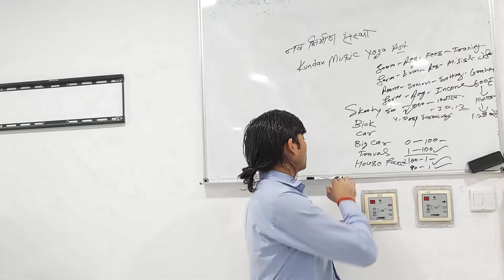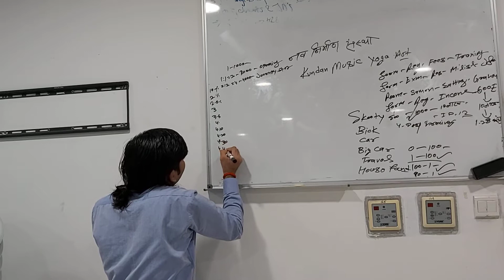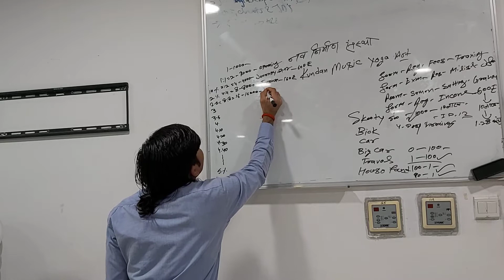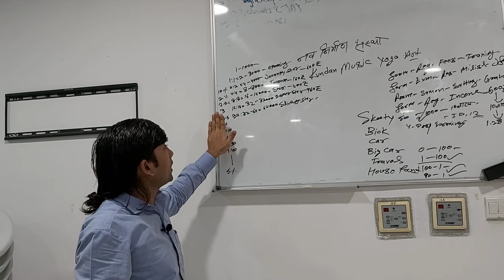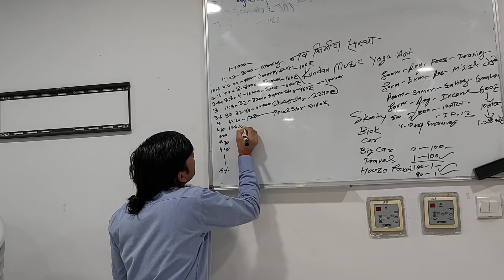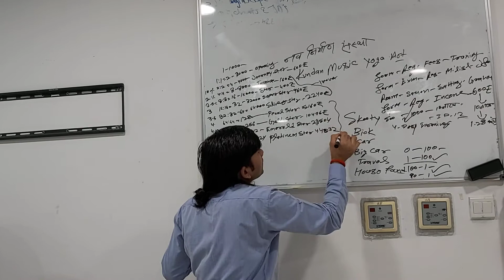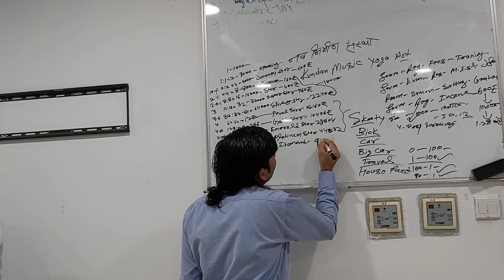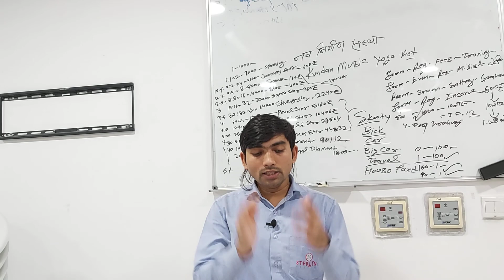योगा में पैसा कमाने का तरीका जाने कुन्दन भाई पटेल कुबेरनाथ कुशीनगर गोरखपुर उत्तर प्रदेश